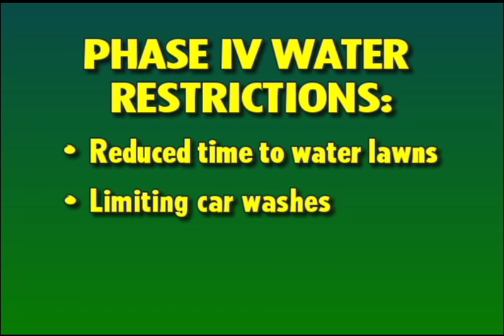Florida Focus Feb. 16, 2009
News headlines in this Monday edition.

Credits:
Producer: Mike Ross
Associate Producer: Ola Alak
Anchor: Amber Nisson
Reporters: Wolf Heard, Krystal Messenger
Writer: Colleen Krepstekies
Photojournalist: Krystal Messenger
Director: Joanna Jones
Technical Director: Ricky Nelson
Audio: Colleen Krepstekies
Studio Camera: Melissa Grimes
Graphics/Tape Operator: Zachary Turner
Web Producer: Colleen Krepstekies